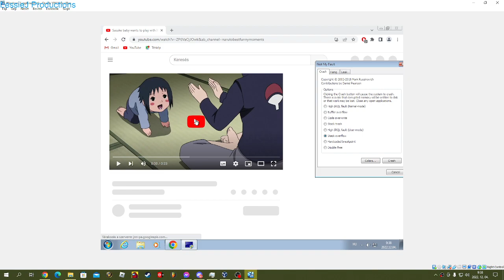Baby Sasuke Voice has BSOD VM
Requested by Sweetie Belle Pete Media